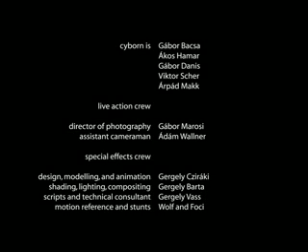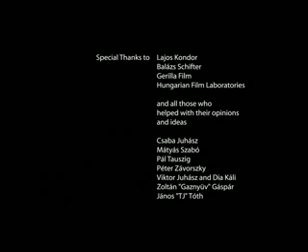Cyborn - Space Jungle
Hungarian cyber metal